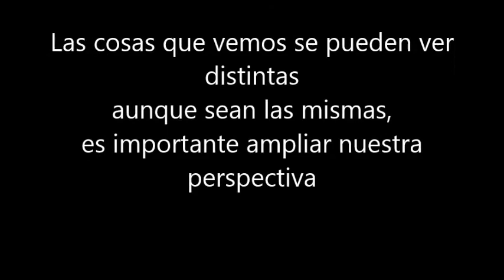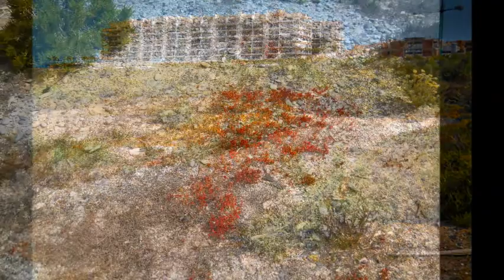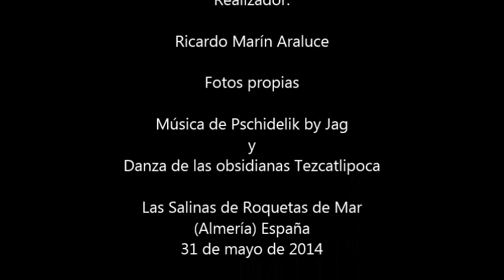cambio de perspectiva en las salinas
Un paseo por  la zona de Las Salinas en Roquetas de Mar (Almería) nos basta para ampliar nuestra perspectiva y ver las mismas cosas de forma y color diferente.
Realizado el día de hoy 31 de mayo de 2014